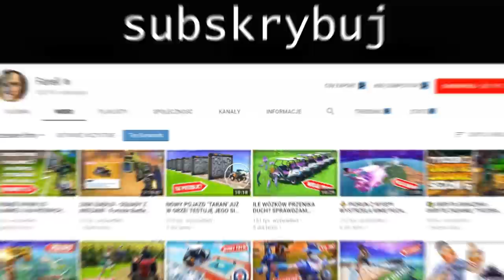HALLOWEEN UPDATE 1.10 PUNPKIN FIELD, CATRINA'S CEMETERY - Last Day On Earth Survival Polska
►Znajdz mnie!